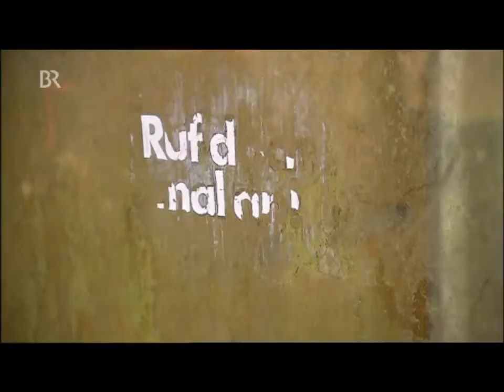Die Pritschers aus Neufahrn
Bunte Hunde - Die Pritschers aus Neufahrn in Niederbayern, Beitrag aus dem BR-TV-Magazin „Zwischen Spessart und Karwendel" vom August 2013